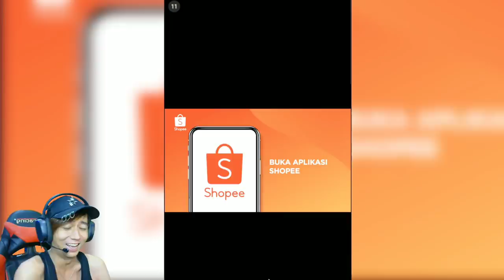MISI MENYELAMATKAN WANITA IDAMAN - Save The Girl #1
Nah kali ini saya bermain game android lagi.. yang saya sering lihat di iklan iklan game android..
mangkanya penasaran banget dengan game 1 ini. setelah di coba lumayan sih seru tapi cukup panjang level nya jadi kalau kalian pengen saya meneruskan game save the girl lagi kalian comment yang banyak dan like yang banyak ya... biar nanti saya mainkan lagi
Folow instagram saya :